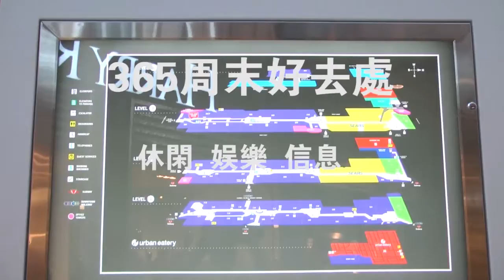365周末好去处（1月18日-20日）